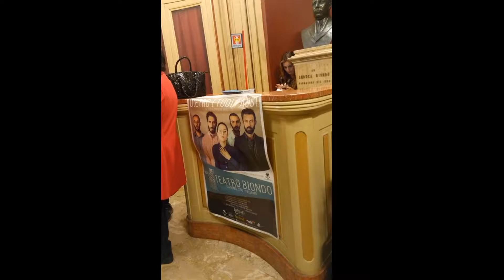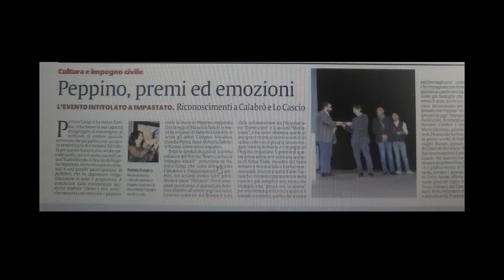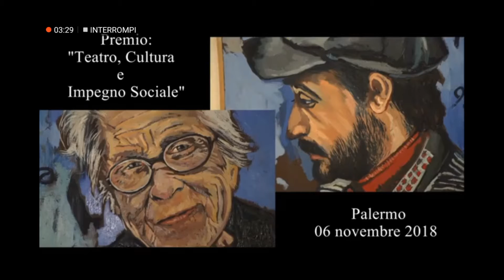Giovanna Fileccia recita la sua poesia "Figghiu di crita".Teatro Biondo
6 novembre 2018: 1 EDIZIONE PREMIO "TEATRO,CULTURA E IMPEGNO SOCIALE"

"Video realizzato da Patrizia Ganci e Antonio Scarcella, e proiettato al Teatro Biondo dopo la rappresentazione teatrale "Dietro i tuoi passi".

"Un ringraziamento all'amica Giovanna Fileccia per la poesia scritta e recitata " Figghiu di crita".

"Emozionante vedermi mentre leggo "Figghiu di crita".
Ci tengo a ringraziare tutti quelli che, presenti al Teatro Biondo la sera del 6 novembre, mi hanno telefonato o scritto per complimentarsi con me.
Ma è giusto che io giri i vostri graditi complimenti a Patrizia Gangi e Antonio Scarcella, sono loro i promotori dell'iniziativa. Inoltre un grazie a Luisa Impastato, a Casa Memoria, a Cinisi e ai giovani che portano avanti le loro idee con impegno e determinazione. Peppino Impastato si occupava di Cultura e io, nel mio piccolo, sono onorata di essere stata chiamata in rappresentanza di questo piccolo, ma grande, segmento di Sicilia." Giovanna Fileccia